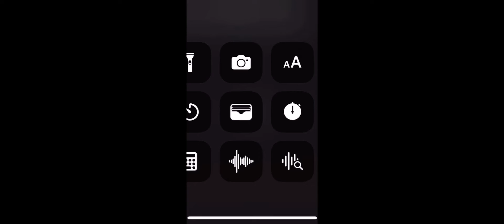20th Century Fox Home Entertainment logo